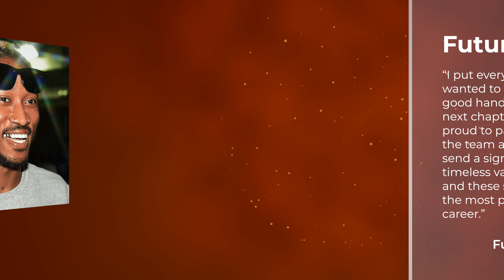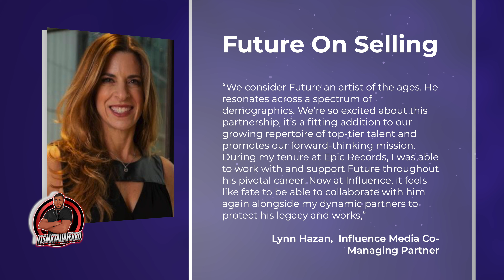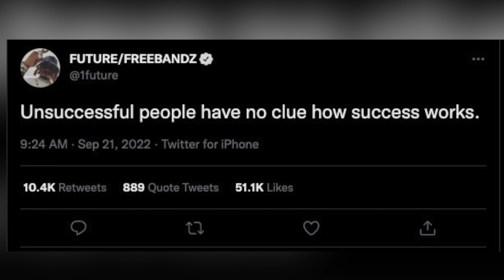Future Sells Publishing For Reportedly Around $75 Million, Then Calls Out Unsuccessful People FERRO